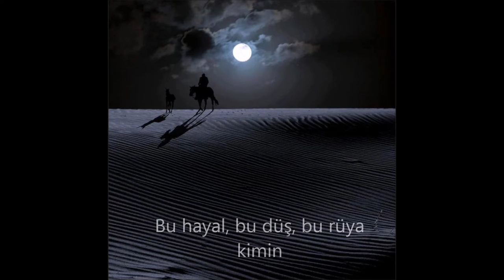emre can mert | kimin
Müzik, Şiir ve Seslendiren : Emre Can Mert